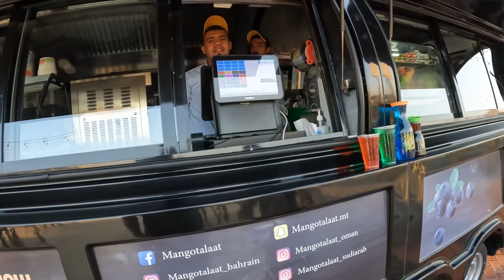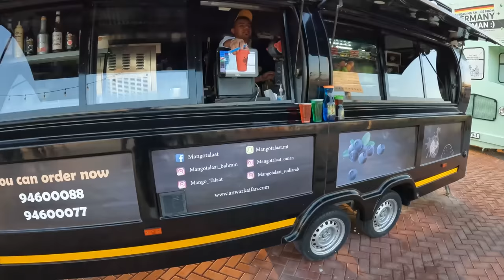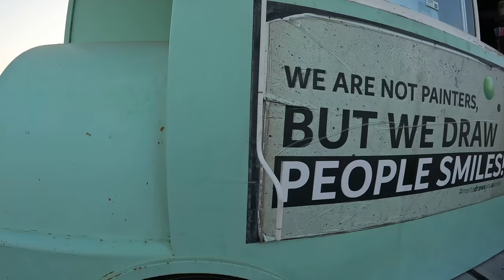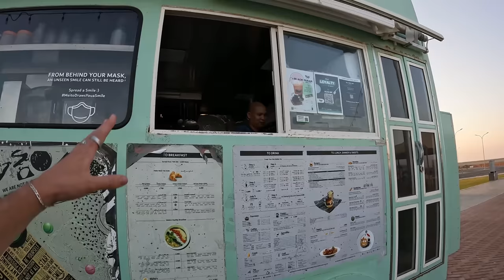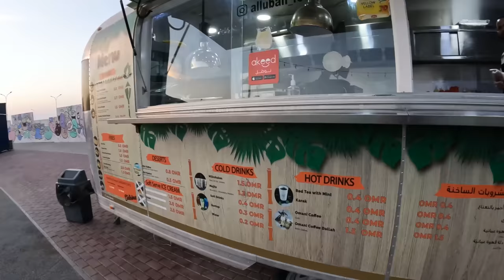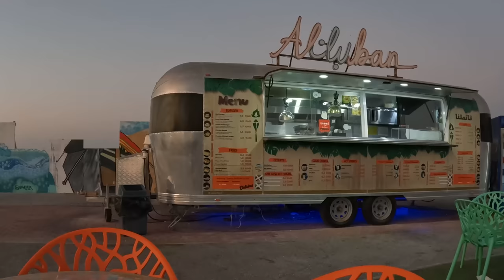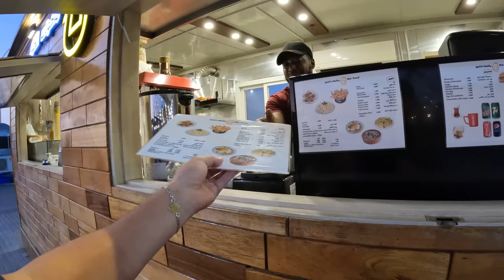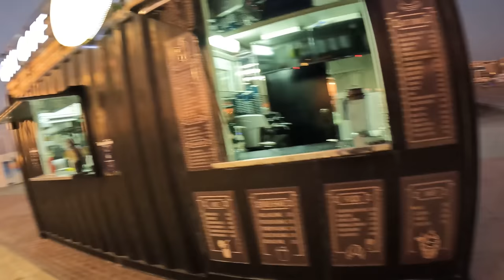STREET FOOD TOUR in Muscat (Modern Oman) 🇴🇲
I stumbled upon this part of Muscat known as Al Mouj because I was staying at a hotel near here. @MabelleOfficial and I decided to go walk around and found ourselves in a small food truck park. Here we tested food and drinks from every single stand that was open and share the experience with you.

Skip to a specific part:
00:00 Intro
01:22 Ultra Modern Muscat
03:45 Eating Smoothie at Mango Talaat
06:48 Eating Beef Burger
12:57 Delicious Oreo Milk Shakes
15:44 Eating Burger at Hut Food
18:27 Cadaak Chai at Owl Cafe
20:47 View of Downtown area of Muscat
24:54 Outro